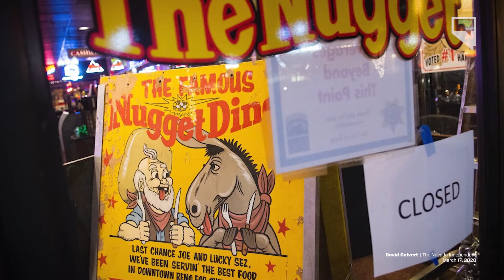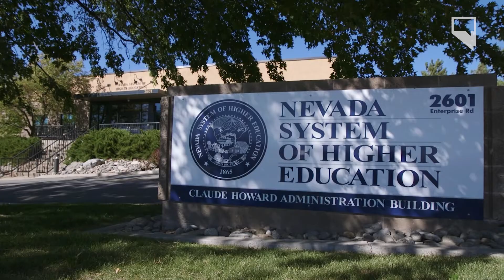Retraining the Nevada Workforce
Pandemic-related shutdowns ravaged the job market, leaving tens of thousands without work, and for some, refocusing career goals.

More than a year and a half later, with high unemployment and a labor shortage, efforts around job retraining have been reinvigorated.